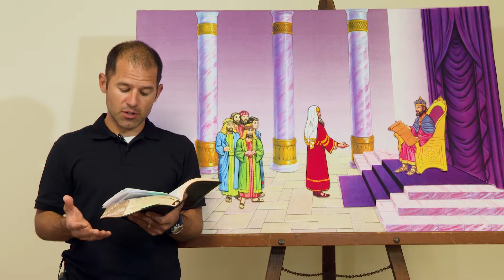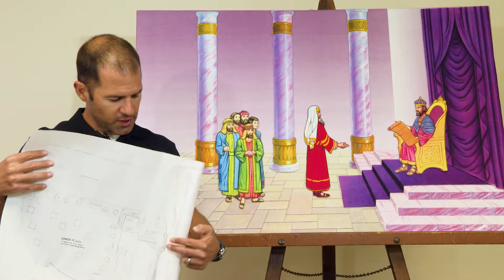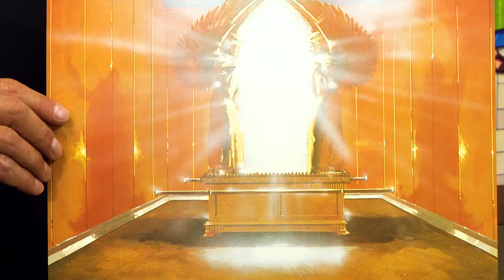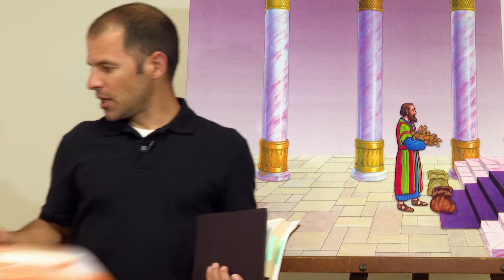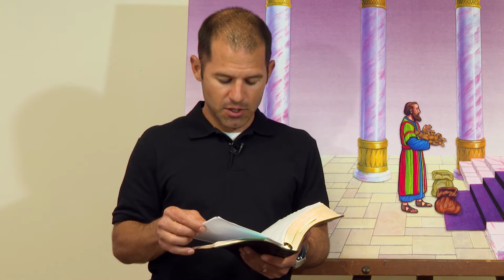CCG Children Church Episode10